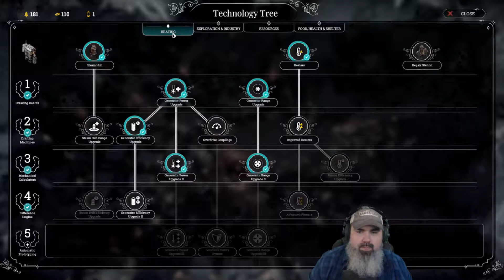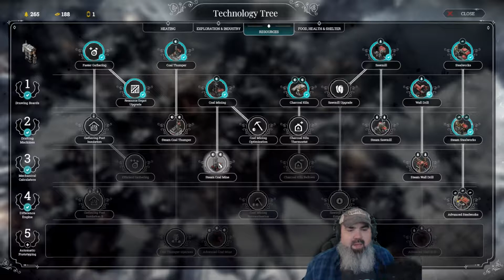The Fall of Winterhome - Frostpunk #10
Frostpunk's new scenario The Fall of Winterhome.

Game key provided by publisher.